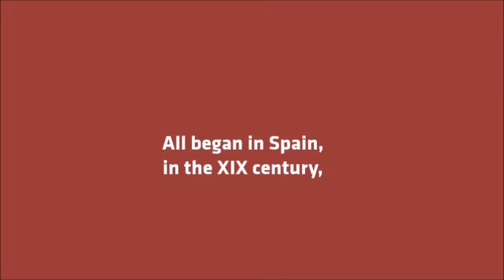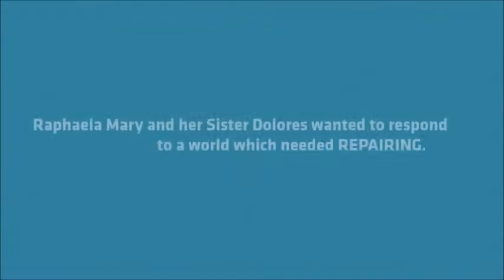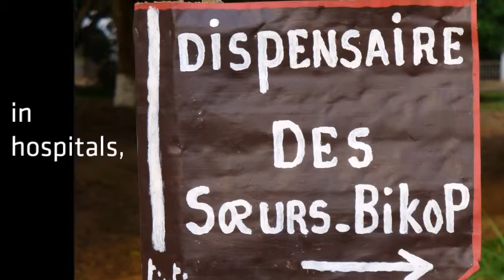Handmaids of the Sacred Heart of Jesus - Atlantic Europe Province